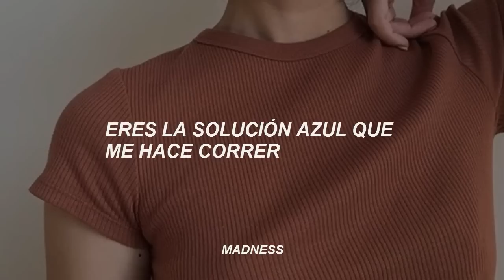「downtown ; allie x // español」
ten un bonito día. ♡